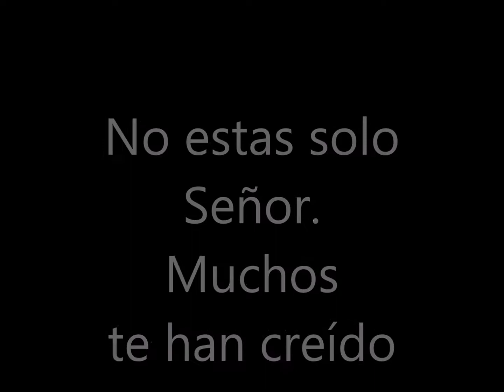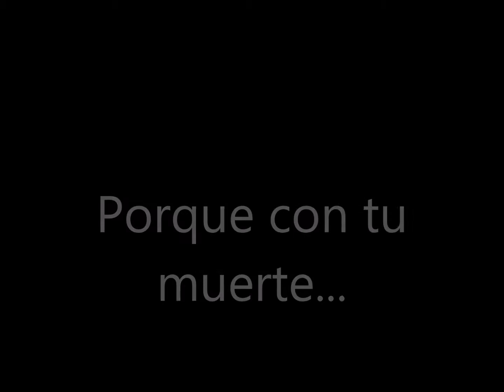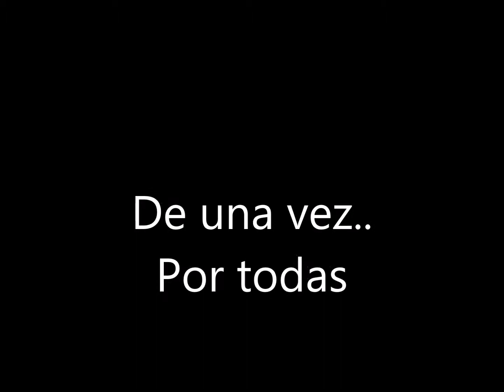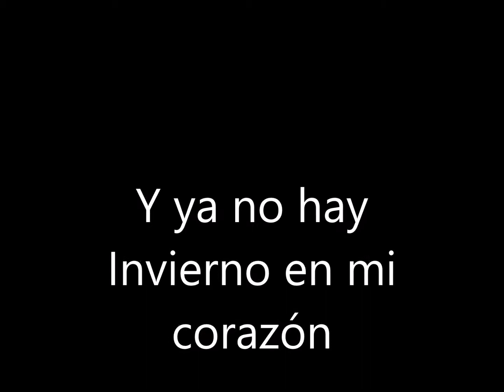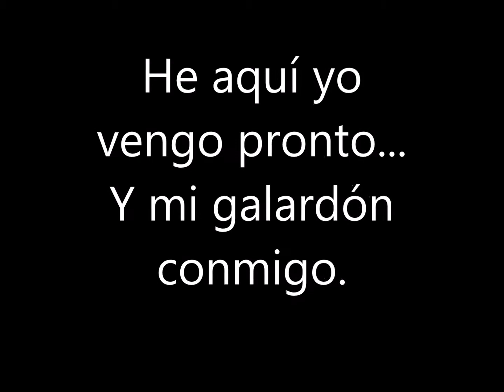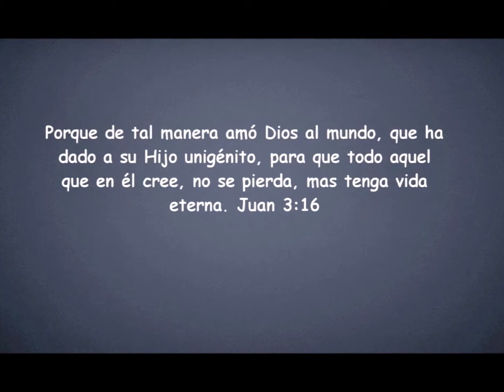Christmas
Un pequeño video que le dedico a mi Señor.